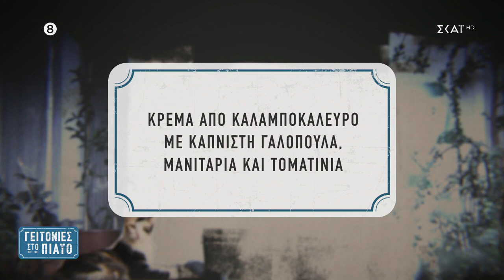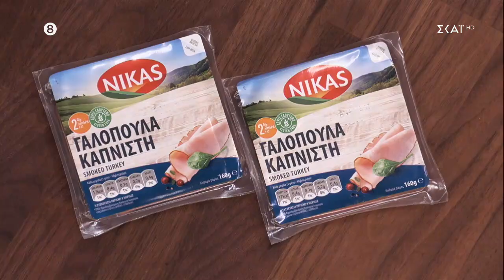Κρέμα από καλαμποκάλευρο με καπνιστή γαλοπούλα, μανιτάρια και ντοματίνια | Γειτονιές στο Πιάτο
Υλικά
100 ml γάλα φρέσκο
1 κλωνάρι δεντρολίβανο
tabasco®
1 κ.γ. τσίλι
100 γρ. καλαμποκάλευρο
70 γρ. παρμεζάνα
 2 κρεμμύδια φρέσκα
10 τοματίνια
150 γρ. μανιτάρια portobello
50 ml ελαιόλαδο
ανθός αλατιού
πιπέρι ΗΛΙΟΣ
40 γρ. βούτυρο
γαλοπούλα καπνιστή σε φέτες
50 γρ. θυμάρι φρέσκο
50 ml κρασί λευκό

Εκτέλεση
Σε μία κατσαρόλα σε μέτρια φωτιά ζεσταίνουμε το γάλα. Μόλις πάρει μια βράση χαμηλώνουμε τη φωτιά και ενσωματώνουμε μέσα στην κατσαρόλα το καλαμποκάλευρο, το δενδρολίβανο, το πράσινο tabasco, το τσίλι και ανακατεύουμε συνεχόμενα για 3-4 λεπτά με ένα αυγοδάρτη. Στη συνέχεια σβήνουμε τη φωτιά και ρίχνουμε μέσα τη παρμεζάνα, ανακατεύουμε πολύ καλά με μια ξύλινη κουτάλα μέχρι να αποκτήσει μια ωραία κρεμώδη υφή και αφήνουμε στην άκρη να κρυώσει. Τέλος, και αφού έχουν περάσει 15 λεπτά, ρίχνουμε στην κατσαρόλα εκτός φωτιάς το βούτυρο και την παρμεζάνα και ανακατεύουμε για λίγο ακόμη το μείγμα μας.
Παράλληλα, σε ένα τηγάνι ρίχνουμε λίγο λάδι και σε δυνατή φωτιά σοτάρουμε τα μανιτάρια που έχουμε κόψει σε λεπτές φέτες, το φρέσκο κρεμμύδι  μαζί με τα ψιλοκομμένα ντοματίνια. Μόλις πάρουν ένα ωραίο χρώμα ρίχνουμε στο τηγάνι τα κομματάκια γαλοπούλας και συνεχίζουμε το μαγείρεμα σε χαμηλή φωτιά μέχρι να μαλακώσουν όλα τα υλικά. Σβήνουμε με λευκό κρασί και προσθέτουμε τον κρόκο Κοζάνη, σβήνουμε τη φωτιά και είμαστε έτοιμοι για σερβίρισμα.